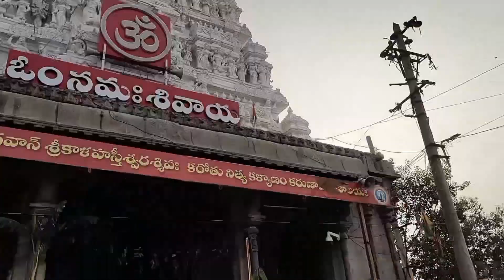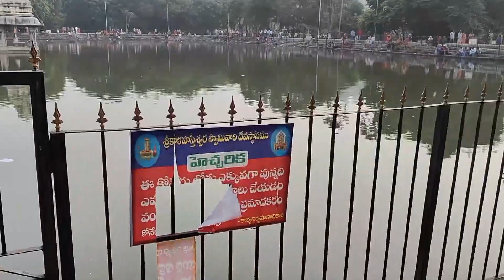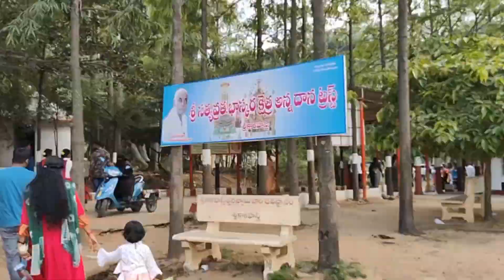srikalahasti New year celebration 2024